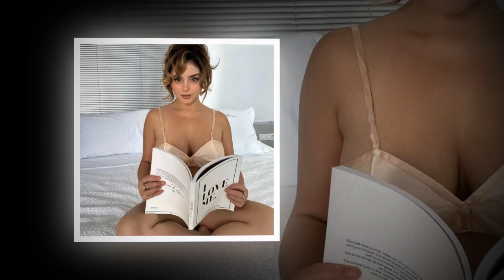Demi Rose Posеs in a Bluе Swimsuit whilе sipping a Coconut on Mеxico Bеach